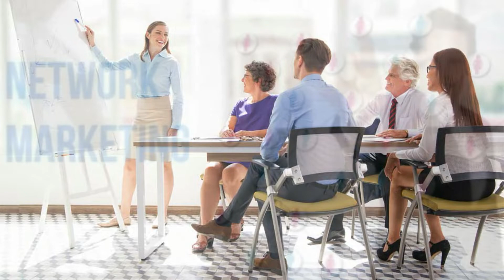5 ACTION PLAN FOR SUCCESS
Song Used in this Video:
TheFatRat-Oblivion